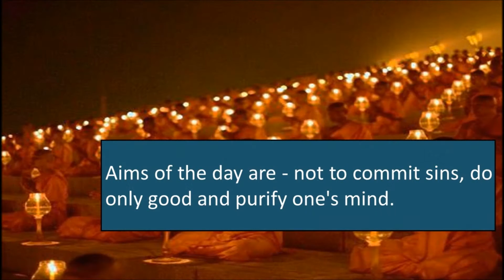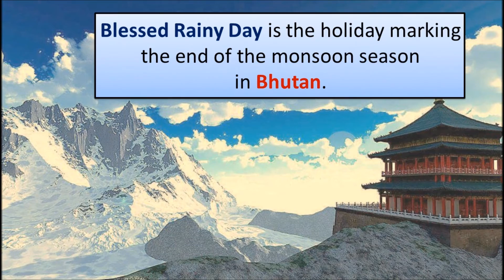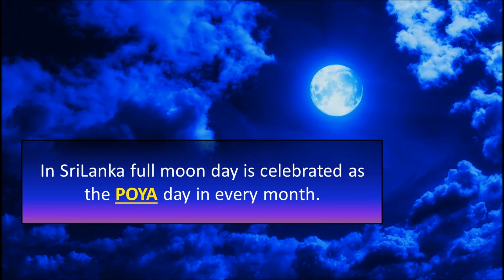Traditional Buddhist Festivals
Traditional Buddhist Festivals and buddhist holidays